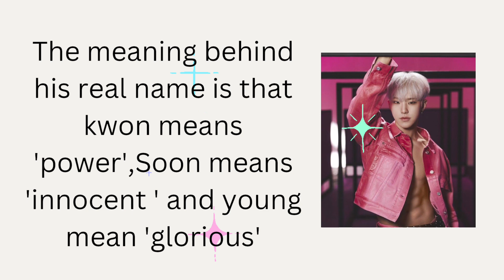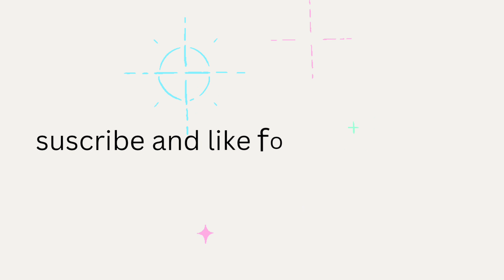10+ facts about Seventeen Hoshi you didn't know but needs to know now🌷